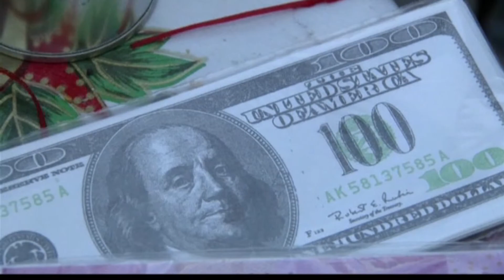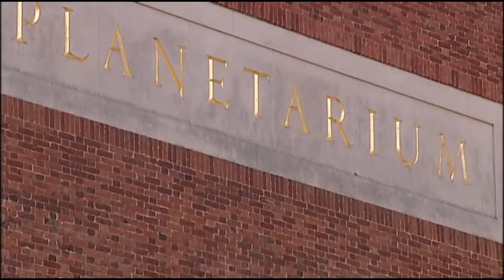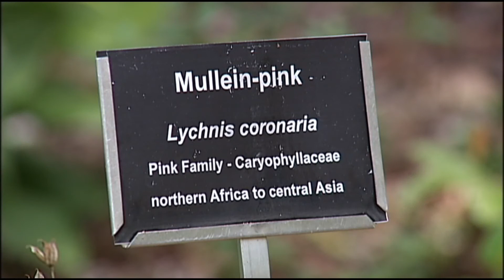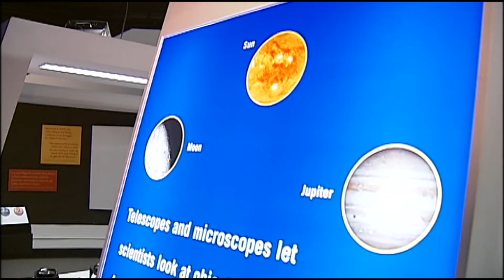Page Crawford Anchor/Host/Reporter Reel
0:00 - 3:25 - In Studio/Field Compilation

3:25 - 7:30 - Sex Trafficking PKG (Hard News)

7:30 - 9:41 - One Tank Trips PKG (Feature)